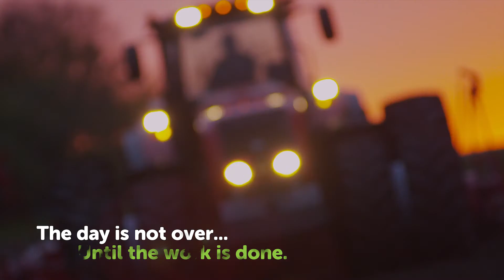GINEGAR ISRAEL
Conheça a Ginegar de Israel e suas tecnologias!